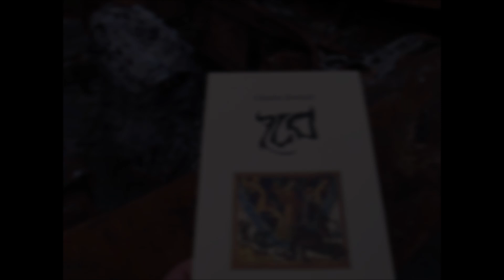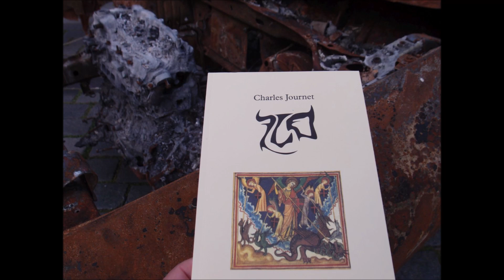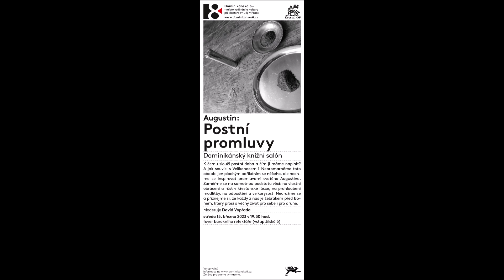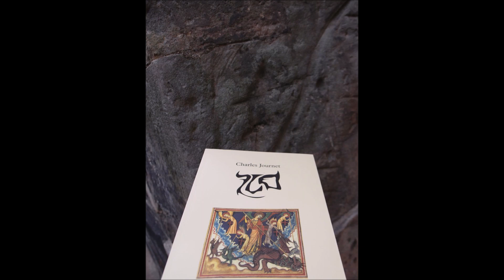Charles Journet: Zlo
host večera: Oldřich Selucký